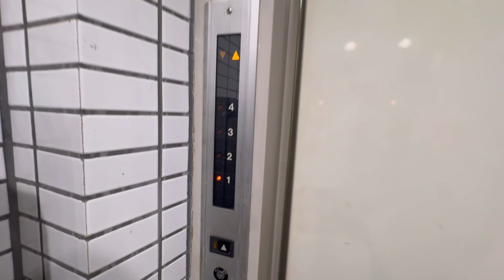町田市にある小さい日立エレベーター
機種：日立ハイドロ4
location：町田市
備考：小型